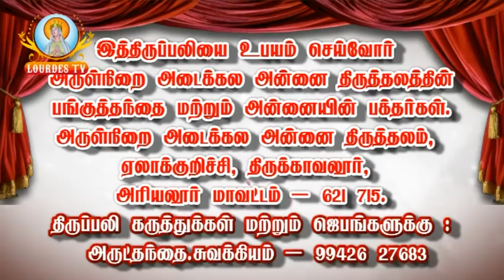Adaikala Madha Shrine_Elakurichy_16-08-2017_Part-02